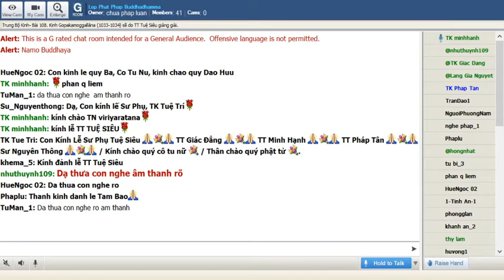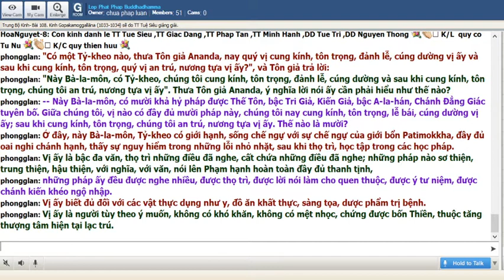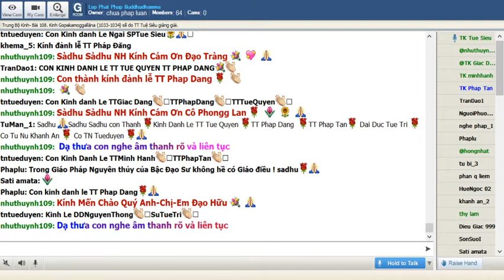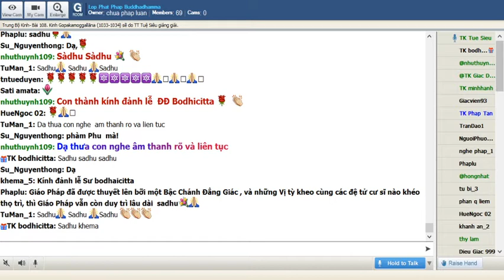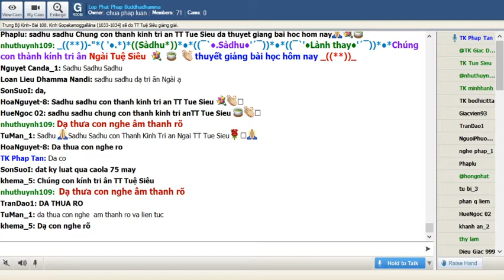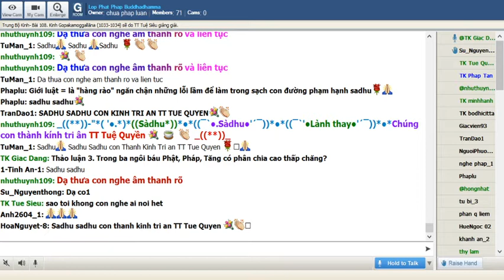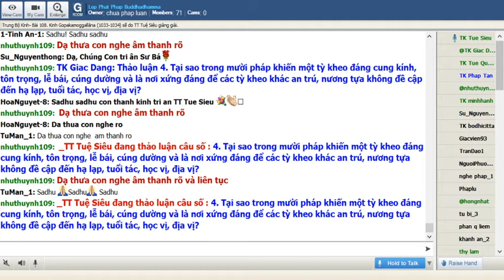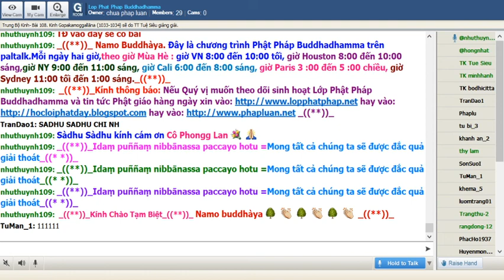23-04-2020. Giáo Trình Trung Bộ Kinh Majjhima Nikaya_Lop Phat Phap Buddhadhamma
Lop Phat Phap Buddhadhamma Thứ Năm Apr 23-2020.Giáo Trình Trung Bộ Kinh Majjhima Nikàya do HT Thích Minh Châu dịch việt. Bài 108. Kinh Gopakamoggallāna (Gopakamoggallāna Sutta)(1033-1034) sẽ do TT Tuệ Siêu thuyết giảng.